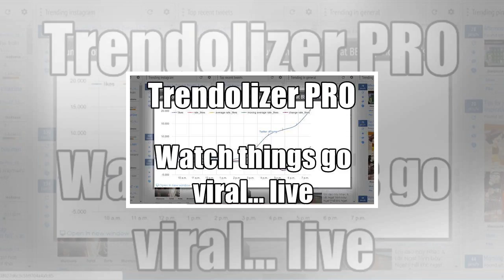Action movies don’t come much more visceral, simple, or awesome than the raid